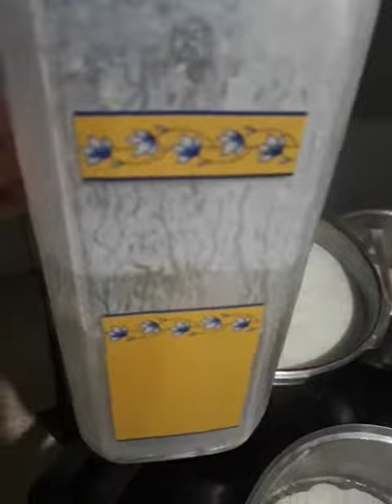keni pergatitur ndonjeher djathin keshtu?